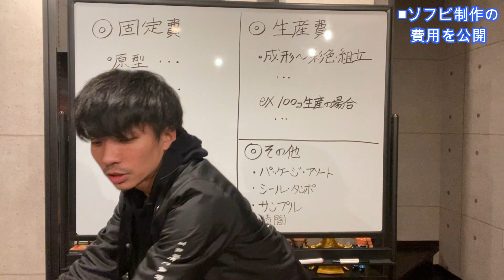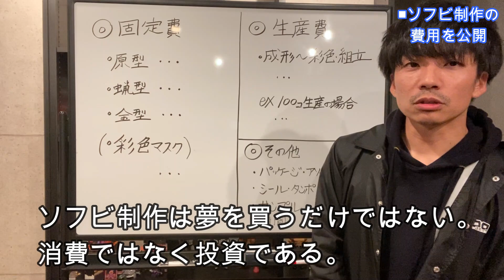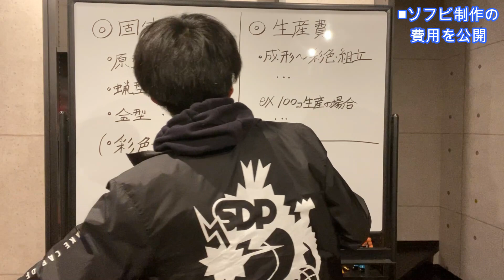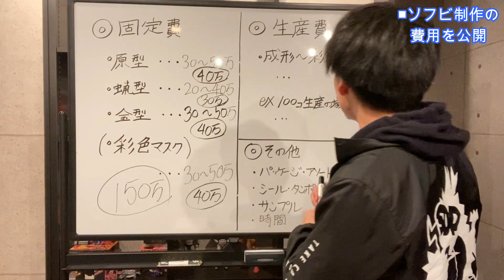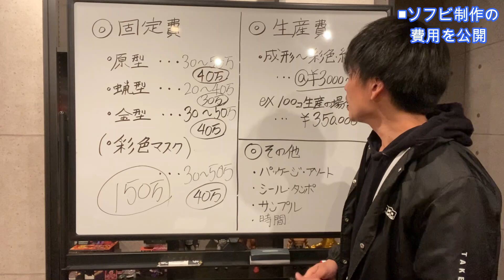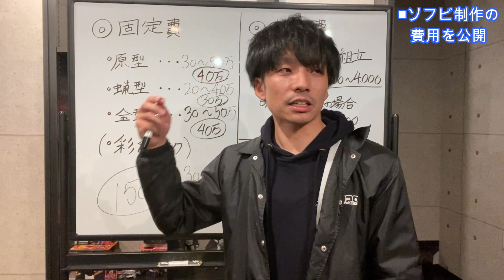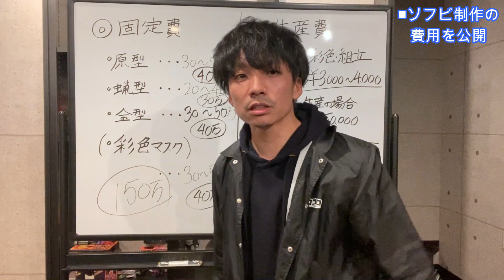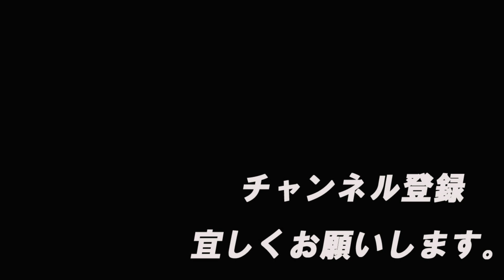【金額公表】「ソフビ作りたいけど、どうしたらいいか分らない。問い合わせ怖い。一歩踏み出す勇気がない！そんな方、人生変わります（笑）」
■内容■

ソフビを作ろうとするとどれくらい費用がかかるのか？
超ざっくりですが、説明します！
※デザイン、サイズ、作り込み、色分け等々、条件によって大きく金額は異なりますのでご了承願います。
リアル系はもちろんもっと費用も時間も手間もかかります。

■STUDIO24■

ソフビを知ると人間が見えてくる。
人間が見えてくると、フィギュアがもっと楽しくなる。
フィギュアが楽しくなると、人生が楽しくなる。
これ真実なり。